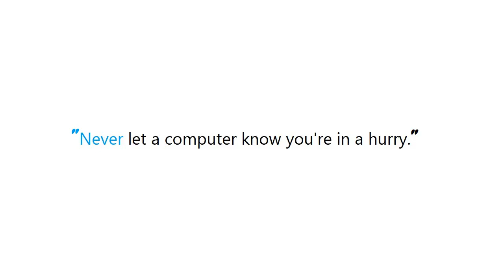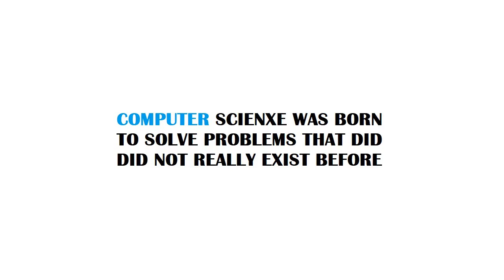PYTHON : Python functions call by reference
Guide : [ PYTHON : Python functions call by reference ]